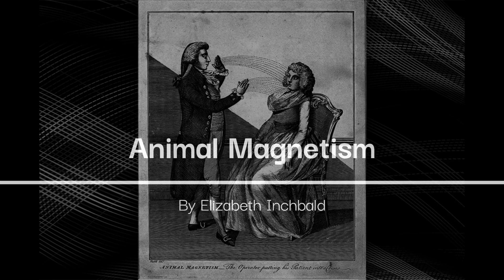Animal Magnetism by Elizabeth Inchbald Act 2 Audio